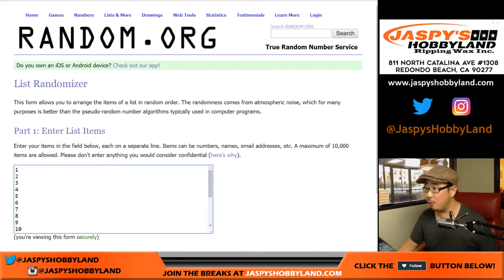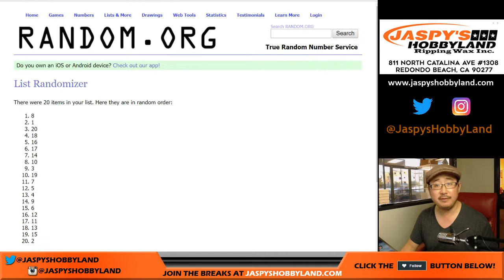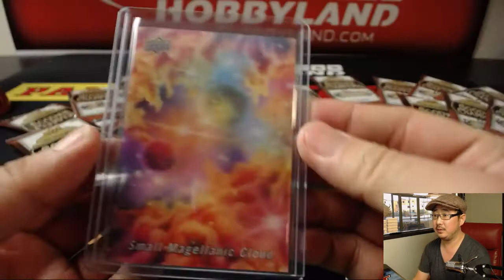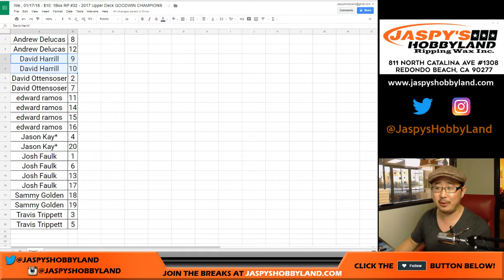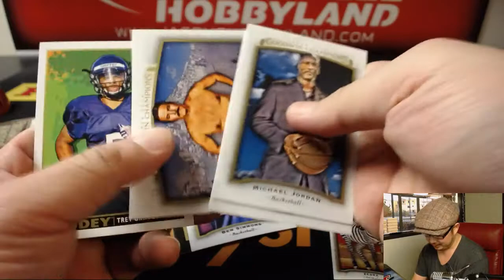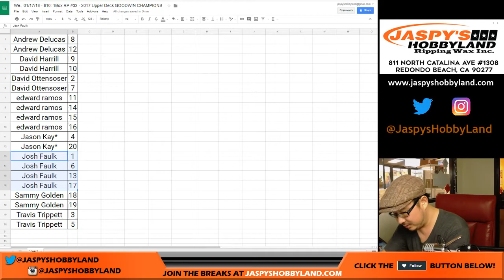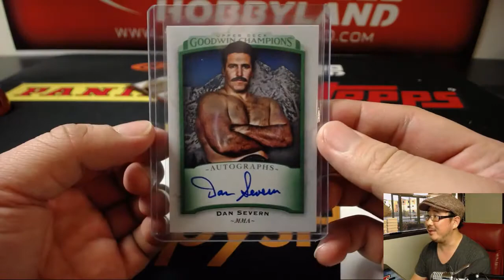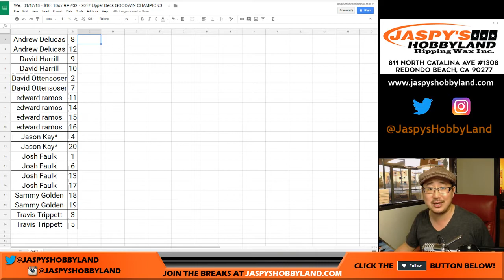We., 01/17/18 - $10: 1Box RP #32 - 2017 Upper Deck GOODWIN CHAMPIONS